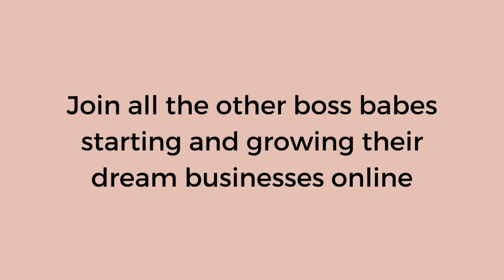[Cognitive Behavioral Therapy] The Power Of Your Beliefs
The Power Of Your Beliefs...

 Are they empowering or limiting? Learn about this Cognitive Behavioral Therapy technique to reframe them with a simple exercise